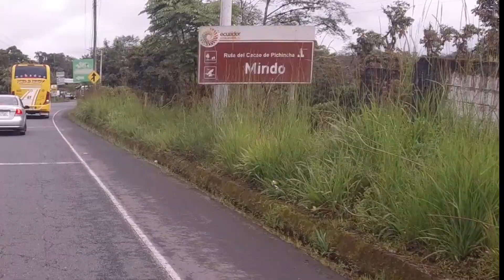A MINDO (CASCADA DE NAMBILLO) EN MOTO CHINA TEKKEN 250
Bienvenidos a su nuevo canal de bikers IntiriderMotovlog , disfruten de información y experiencias en la cual los bikers puedan sentirse identificados con el contenido del canal, especialmente poder compartir cada momento vivido en una moto.
Visitamos la cascada de Nambillo en Mindo, donde hay varias actividades que se puede disfrutar de senderismo, tobogán, columbio, salto de 12 metros y tambien se puede acampar y llevar cosas para hacer parrilladas o comida.¡Les envió un fuerte abrazo y recuerden COMENTAR Y DARLE LIKE! ��